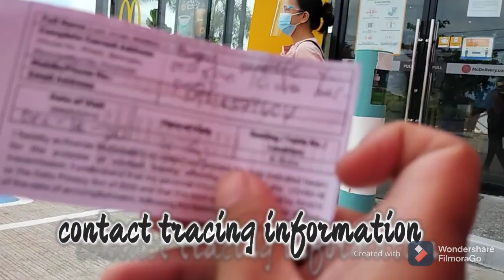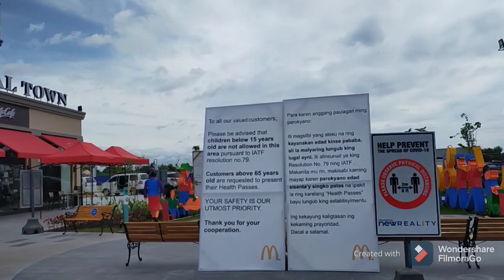vlog # 17 the biggest mcdonald's in the country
the biggest mcdonald's in the country visit in san fernando pampanga the town capital of pampanga